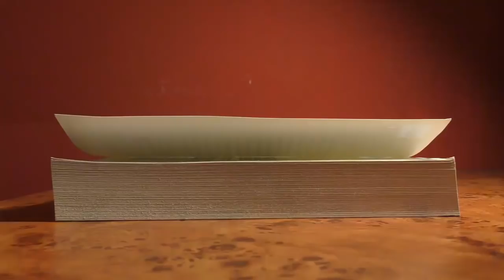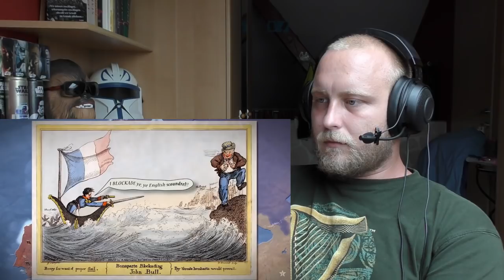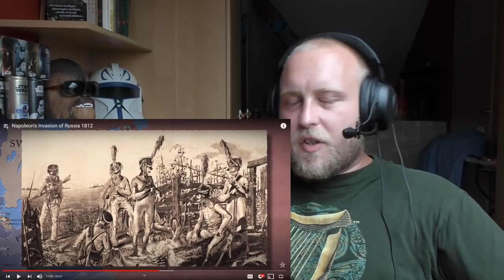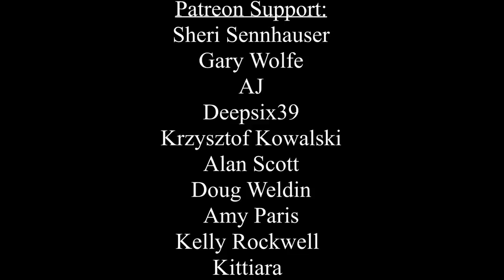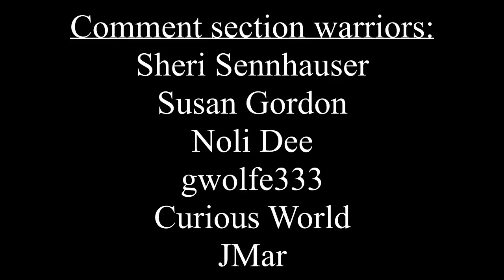Reaction | History Teacher - Napoleon's Invasion of Russia 1812 - Epic History TV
Reaction | EU History Teacher - Napoleon's Invasion of Russia 1812 - Epic History TV